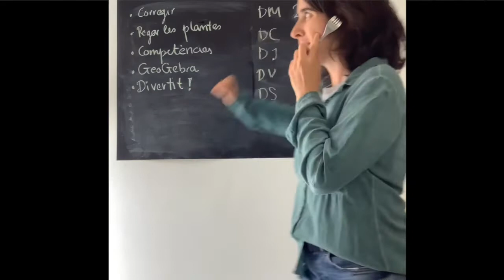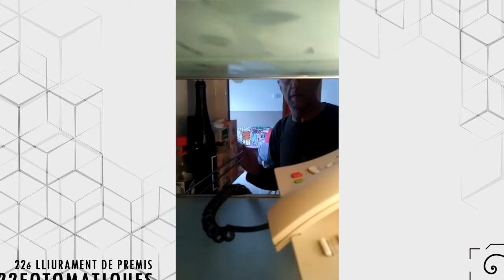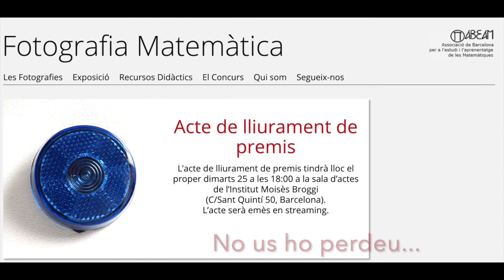Anunci acte lliurament premis Fotomatiques 2021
Anunci acte lliurament premis concurs fotografia matemàtica 2021 (ABEAM)
Dimarts 25 de maig, a les 18h, Institut Moisès Broggi.
També emetrem en Streaming perquè no s'ho perdi ningú.
Us hi esperem.